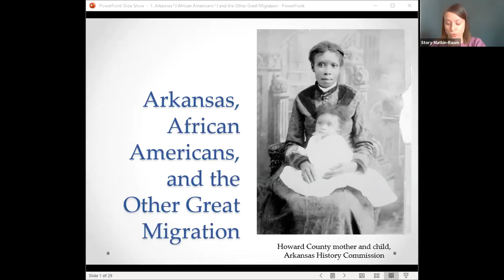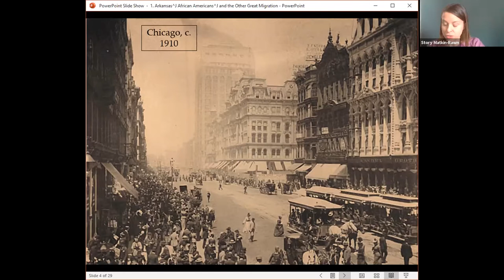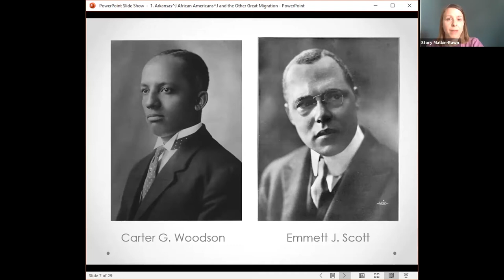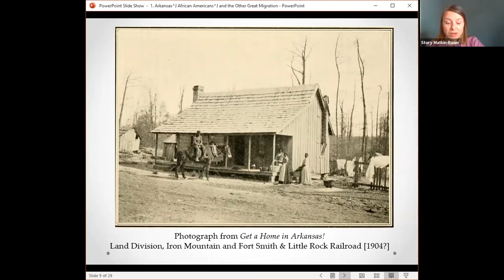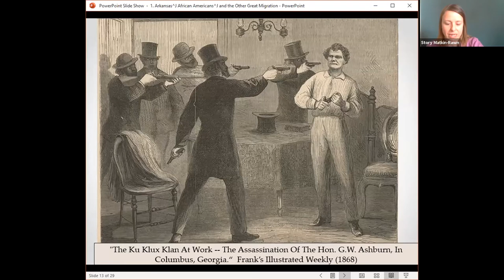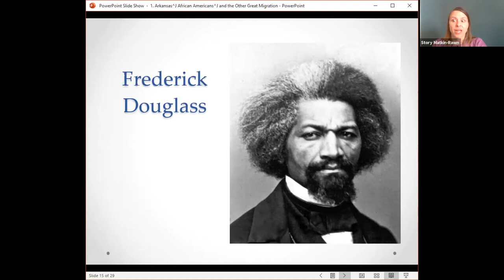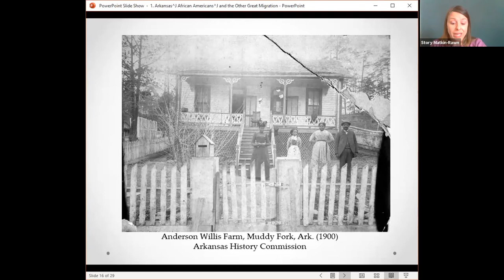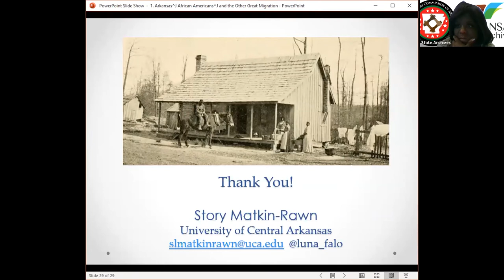African Americans, Arkansas, and the Other Great Migration 1865-1920 by Dr. Story Matkin-Rawn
Dr. Story Matkin-Rawn of the University of Central Arkansas discusses “African Americans, Arkansas, and the Other Great Migration 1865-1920” as the second of three speakers for a virtual symposium entitled "African American Migration in Arkansas, Where Did My People go?" presented by the Black History Commission of Arkansas and the Arkansas State Archives on Saturday, February 6, 2021 via Zoom. Black History Commissioner Jesse Hargrove provides introduction for the speaker. Tatyana Oyinloye, Arkansas State Archives' African American history coordinator, acts as facilitator and reads questions from viewers during a question and answer portion.